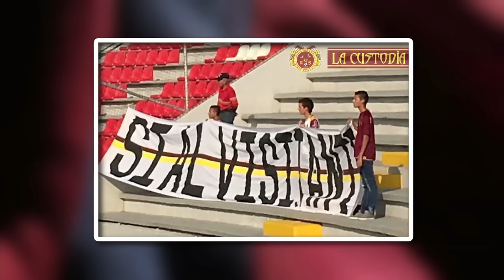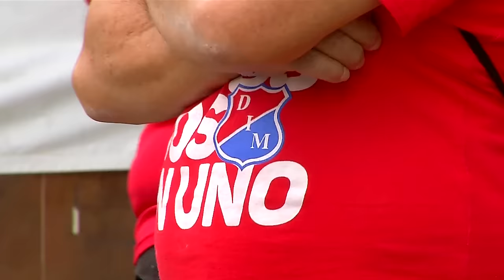Capítulo 20 - Segunda parte [Del Barrio a la Cancha] Telemedellín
Hacen parte del Colectivo Futbolero Colombiano al que pertenecen 30 de las 31 barras del País, demuestran su compromiso con la convivencia y la paz en el fútbol a través de integraciones entre muchachos de estas dos barras.